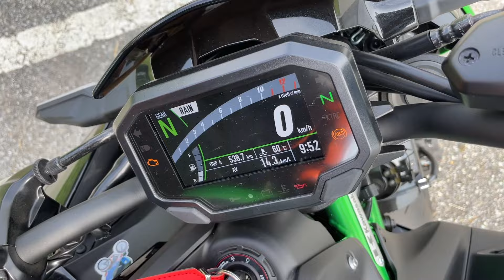Kawasaki Z900 my2022 - Test ride - Ci siamo fatti in due per provarla!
La naked più venduta in Europa, la Kawasaki preferita dagli italiani, una maxi naked che spinge forte senza mai metterti in difficoltà, ci siamo fatti in due per provarla!